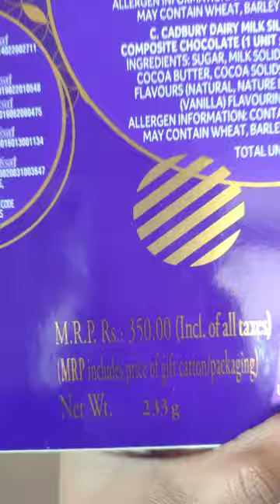Cadbury Celebrations Silk Special Selection